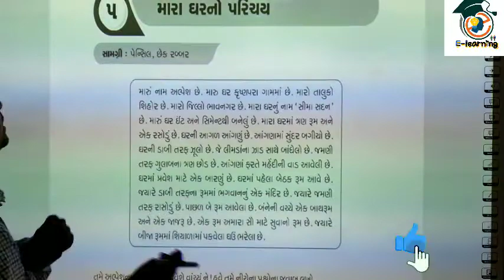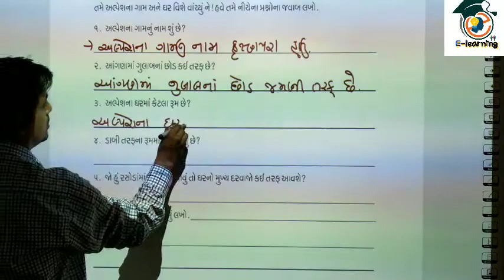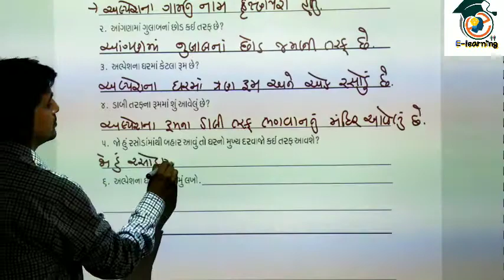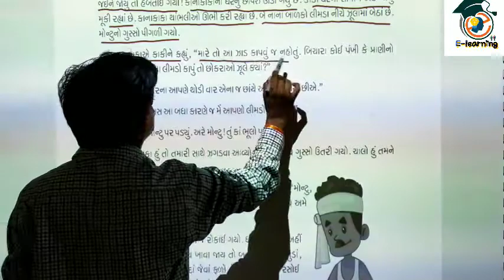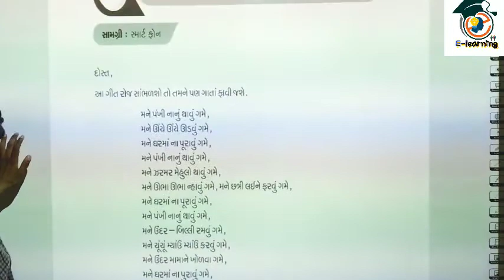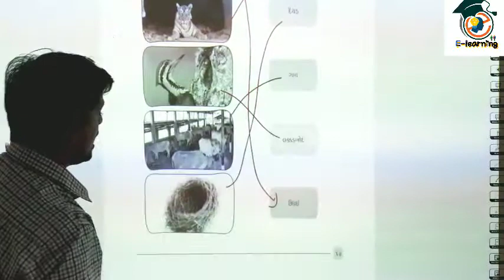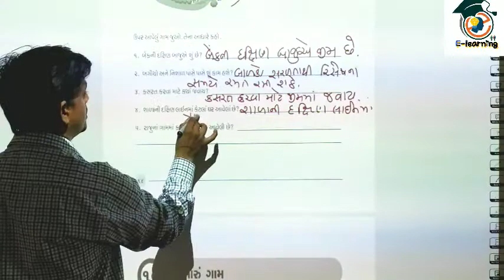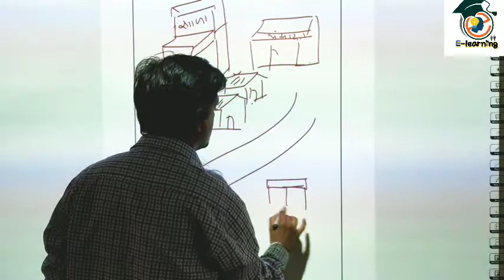ઘરે શીખીએ ।ધોરણ -૪। જુલાઈ-૨૦૨૧। અંક-૧।Ghare Shikhiye । Std-4।July -2021 ।Ank-1।📝📝 ભાગ -2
👉ધોરણ- ૪
👉વિષય:-ઘરે શિખીએ
👉પ્રકરણ ૫ થી ૧૦ (  ભાગ-2)
👉શિક્ષક શ્રી:- Sunilkumar Rajput